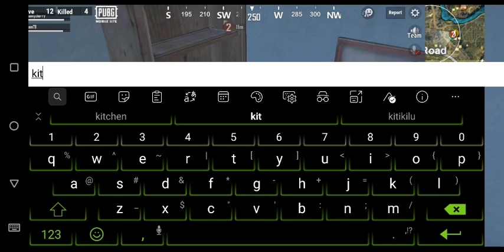WE LOST PUBG LITE DUO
We lost in the PUBG LITE Duo. Know why!

A special video before coming up with OPPOReno2Z - After 1 Year Review.

Video Produced by: Sarath Chandra on behalf of SSCMEDIA - Science Sports Cinema